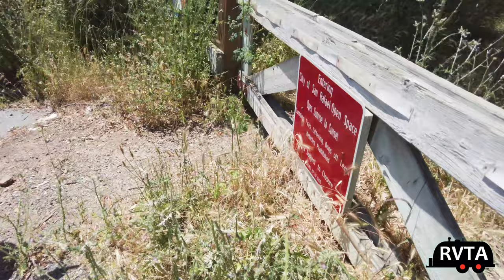June 2023 RV & Travel Adventures Report: Bay Area Travel Tips! Moving To California? Best Schools!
- -  WEB SITES & CHANNELS
Haloview backup and side marker camera system. I won't go anywhere without them
AoLithium Batteries. Perfect for RVing and more
WFCO Power Converter Products
- - STUFF I LIKE  (MabyItems I Purchased With My Own Cash)
Or go HIGH-END with TIMBER RIDGE Banyon Zero Gravity Chair:
Camco end tables. They come in two sizes. I own one!
SUPER STURDY!! Stromberg Carlson CL-36 Extend-A-Line Clothes Dryer:
Again, I own the WEIZE Bicycle Rack
Super tiny & affordable!! Pristar Small LED Flashlight 800
- - RV WINTERIZATION
Anode Rods (Different Sizes & Designs!) Water
Heater Tank Rinser
As for RV antifreeze. I'd go to Walmart. They sell it for less than $4 in 2022! A trip to an RV supply store will also save you money.

I won't leave home without it. RVGUARD RV Water Pressure Regulator Valve, Brass Lead-Free Adjustable Water Pressure Reducer with Gauge
Once, I forgot the stinky slinky was in the bumper. My wife reminded me. Camco 20ft RhinoFLEX 20-Foot RV Sewer Hose Kit, Swivel Transparent Elbow with 4-in-1 Dump Station Fitting-Storage Caps Included

Gazelle Tents, T4 Hub Tent Overland Edition
Thetford Porta Potti 365 Portable Toilet
LG Electronics 24LM530S-PU 24-Inch HD webOS 3.5 Smart TV
BougeRV Portable Air Conditioner
Bundle-BougeRV 120W Portable Solar Panel with 1100Wh Portable Power Station 1200W with 12 Volt 59 Quart (55L) Car Refrigerator Dual Zone
ICECO VL75 ProD Portable Refrigerator
Therm-a-Rest MondoKing 3D Self-Inflating Camping Sleeping Pad
Coleman Portable Camping Dual Fuel Powerhouse 2-Burner Compact Liquid Fuel Stove
Cotton Flannel Double Sleeping Bag for Camping
OSAGE RIVER Microfiber Fleece Sleeping Bag Liner
-- HASHTAG THIS! RVTA JMMGarza @JMMGarzaPhoto @JMMGarza @rvlife